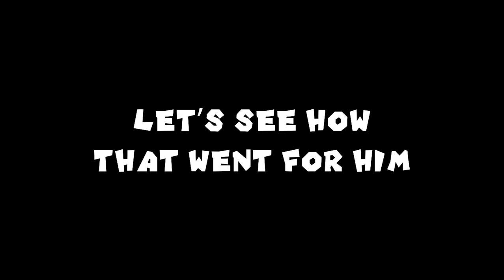ALLIE IS A COMEDY GENIUS!! DANGAN RONPA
Can you guess when this was recorded. ?